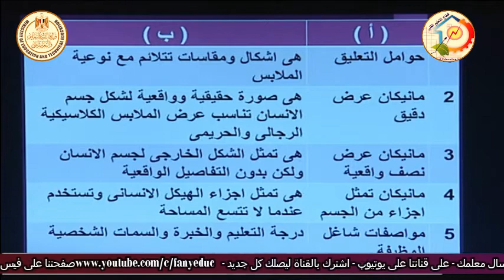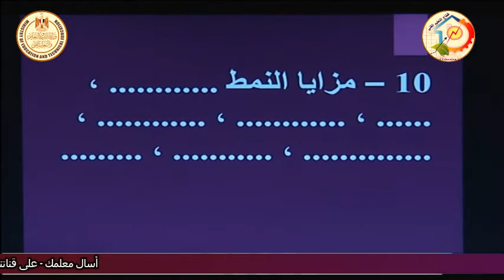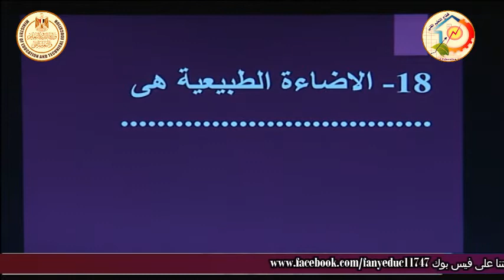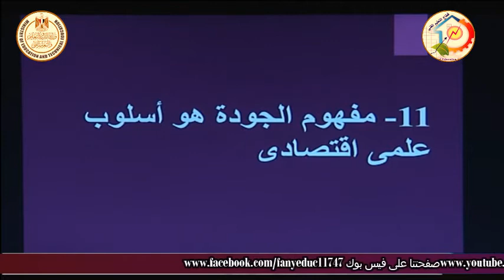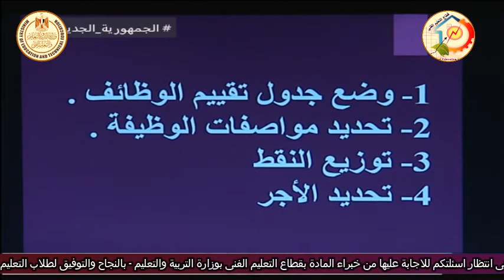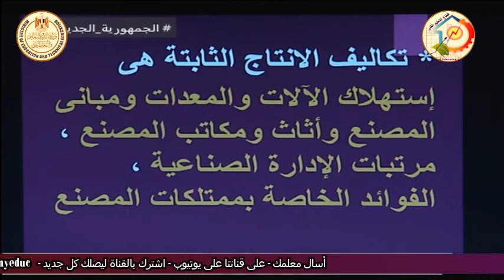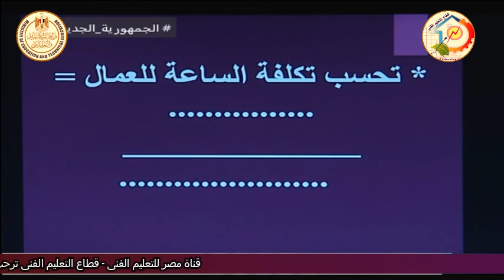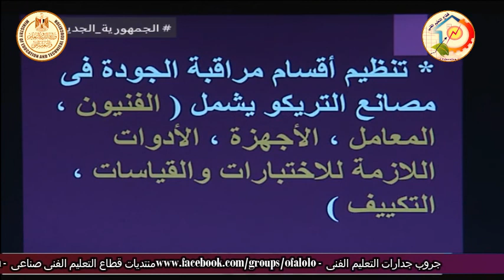الصف الثالث صناعى - ملابس جاهزة - تخطيط - مراجعة دور ثان - أ نرمين محمود